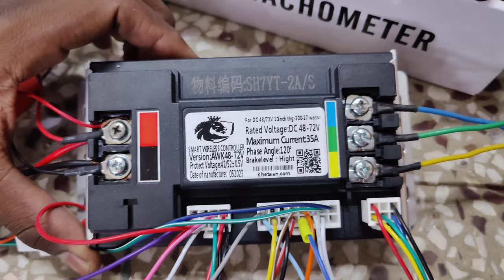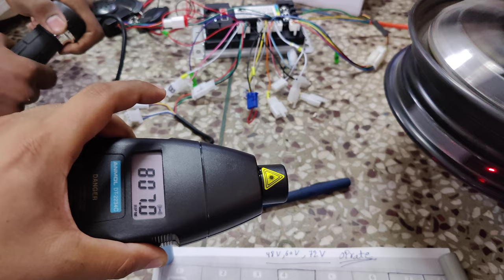48/60/72V 1000w. pure sine wave controller